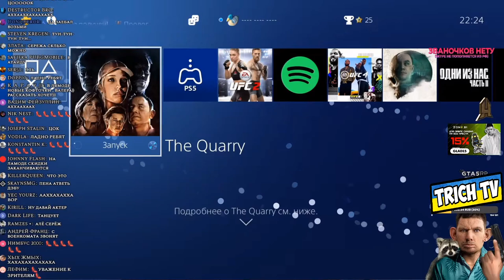Жена звонит из-за Ламоды